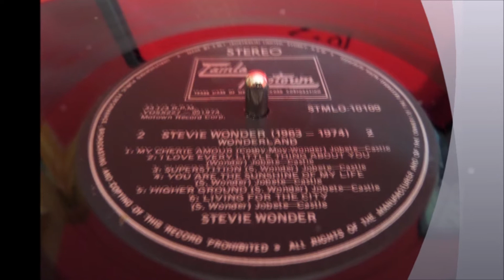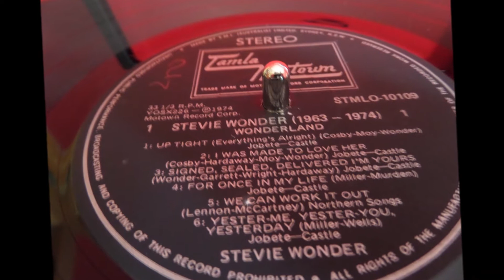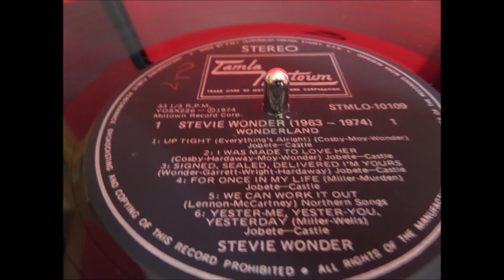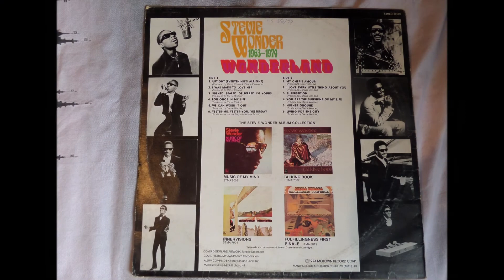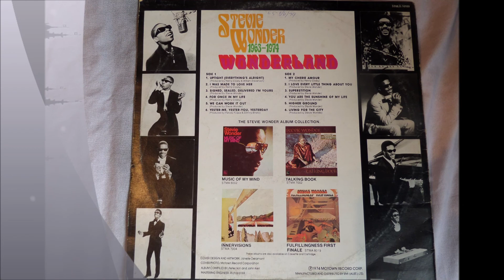Stevie Wonder - Superstition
Timeless Stevie Classics...